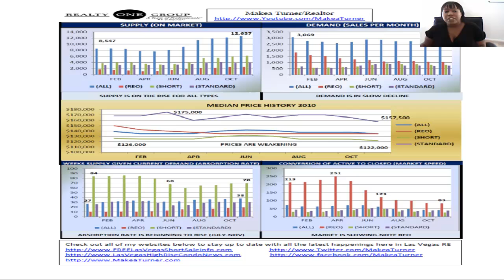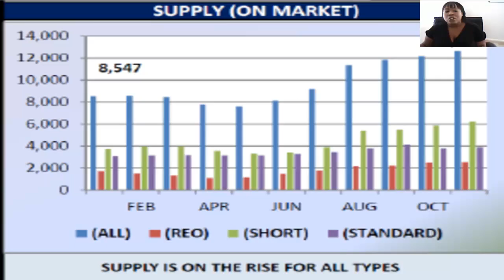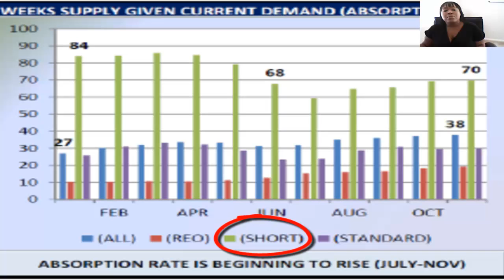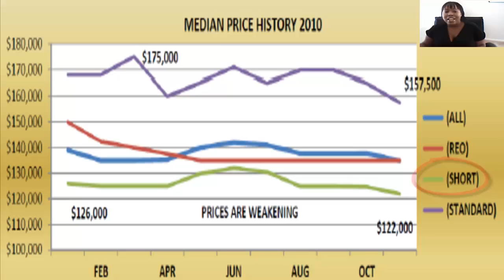Las Vegas Real Estate Market update-Makea Turner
In today's report I go over the Las Vegas Real Estate market activity, absorption rates, supply and demand and much more. The Las Vegas Real Estate market has seen its ups and downs and in today's video I dive deep into what has been happening this year and why. Come learn what the mainstream media won't talk about when it comes to the Las Vegas Real Estate Market.